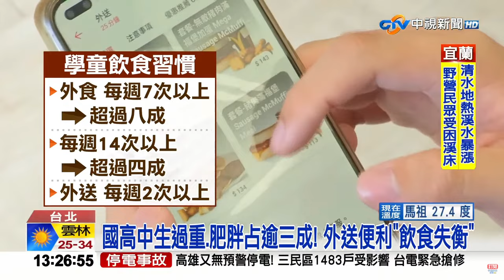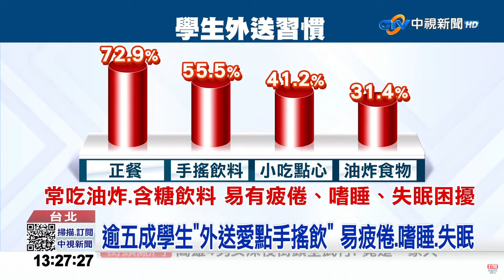中視午間新聞線上看 20220925(週日)